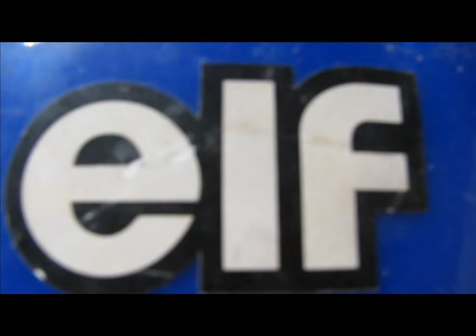trials pratcice 1/11/09 globe, az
me my dad and clint riding and a slideshow